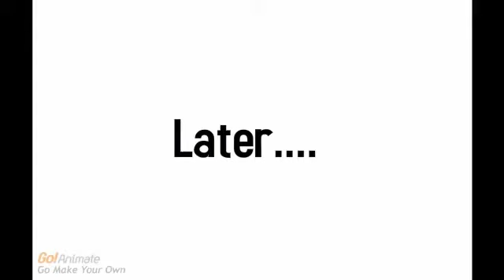Stick People Try To Take Over The Galaxy Part 1